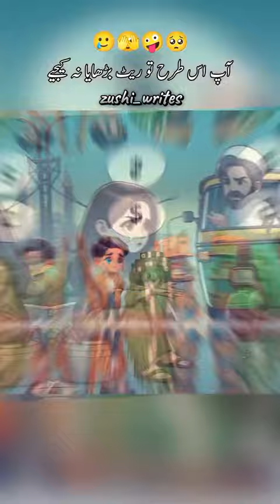July 15, 2024